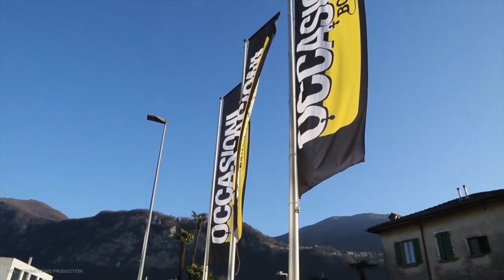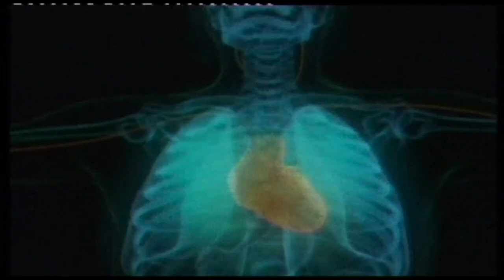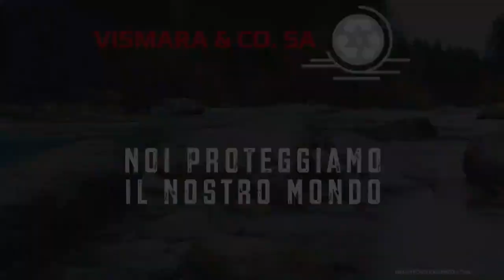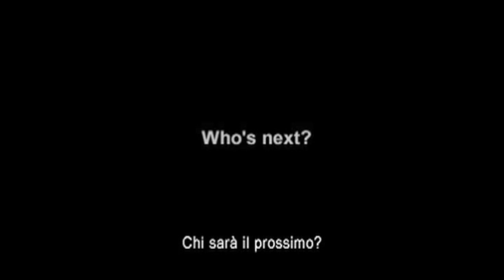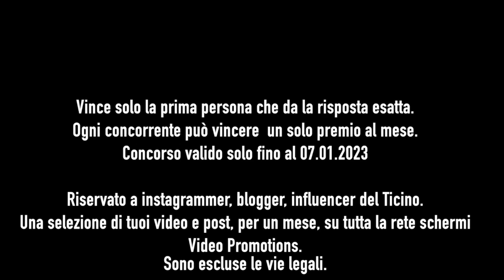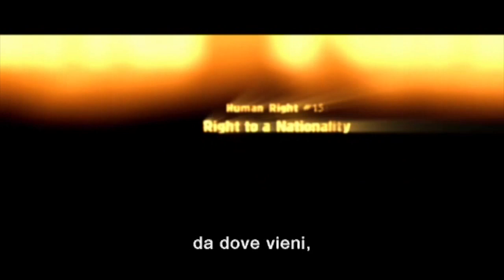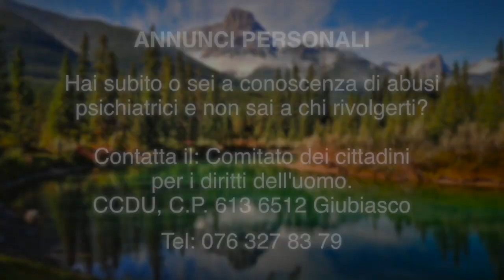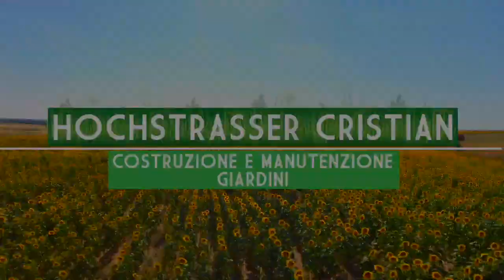Lugano 6 12 2022 YOUTUBE